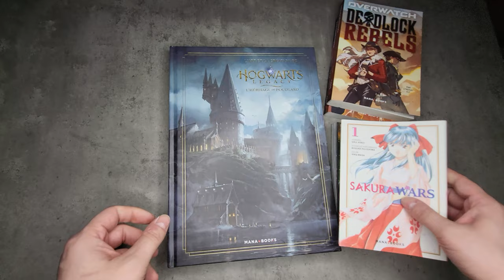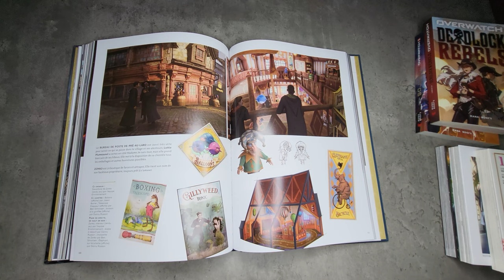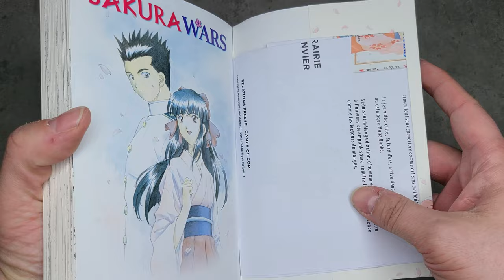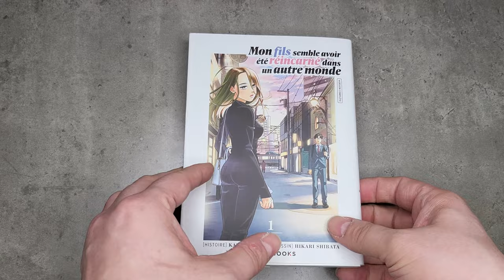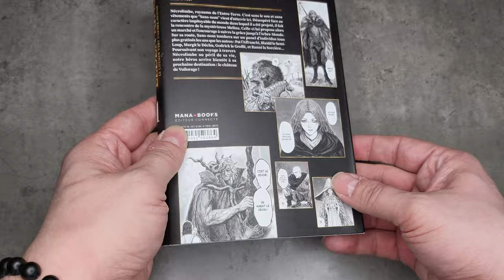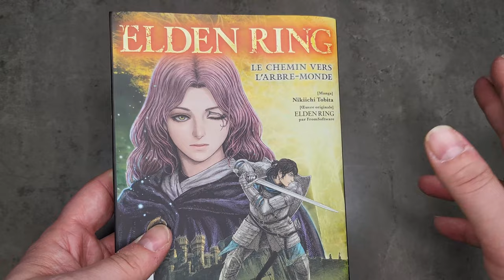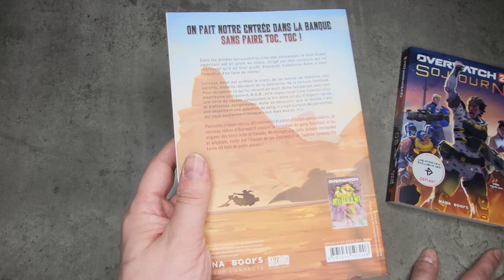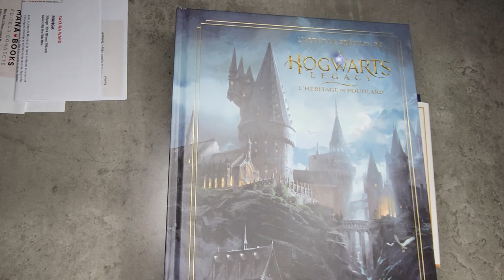Bouquins : Je vous présente les nouveautés Mana Books! (Hogwarts Legacy, Elden Ring, Sakura Wars,..)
Mon Matériel :
* Souris : Roccat Kone XP Blanche

Ma présentation des nouveautés Mana Books reçues dernièrement à la rédac', avec du Hogwarts Legacy, du Elden Ring, du Sakura Wars et j'en passe !